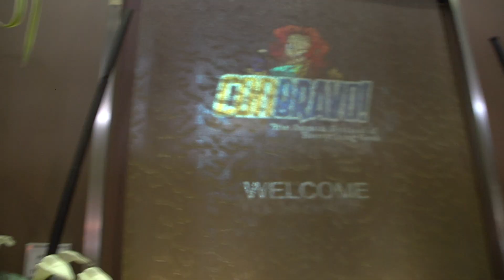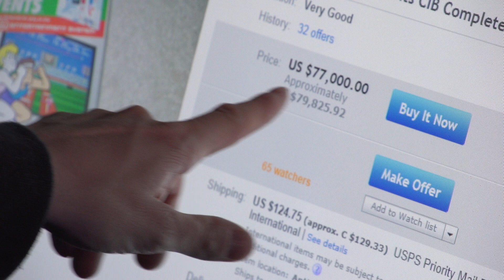Nintendo Quest: STADIUM EVENTS DELETED SCENE @CON BRAVO (2013)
Check out this deleted scene from "Nintendo Quest" that sees Jay encounter a copy of Stadium Events before his journey starts - and at an incredibly affordable price!!!